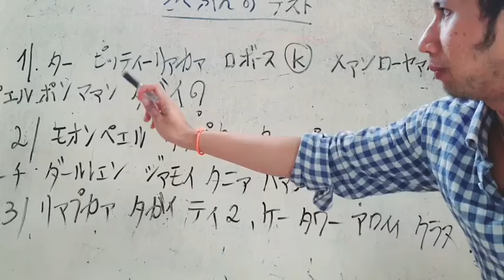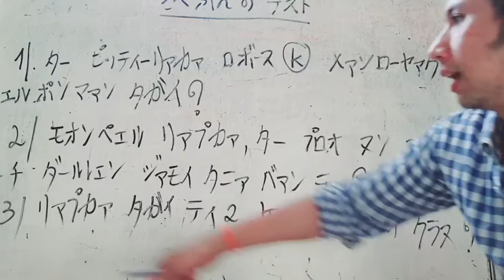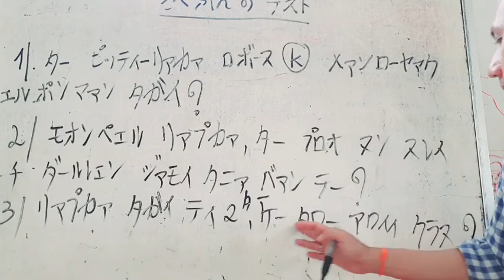作文のテスト